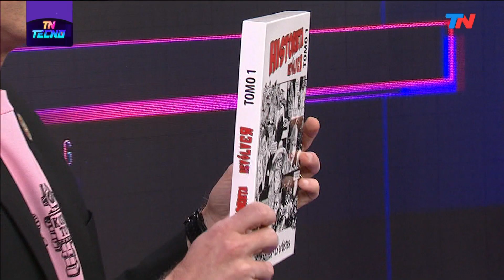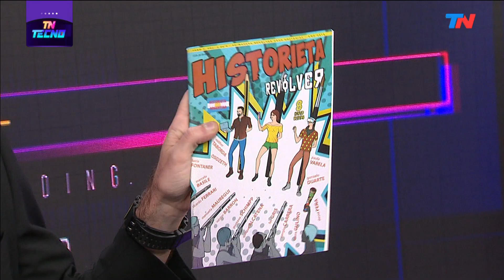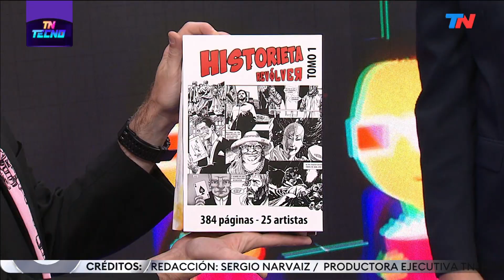TN Tecno 569-2 Historieta Revólver